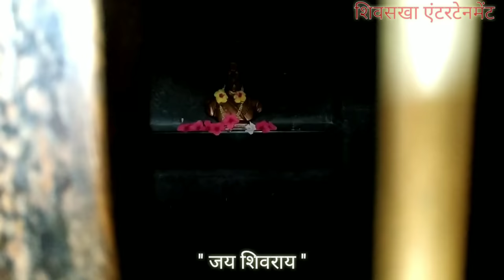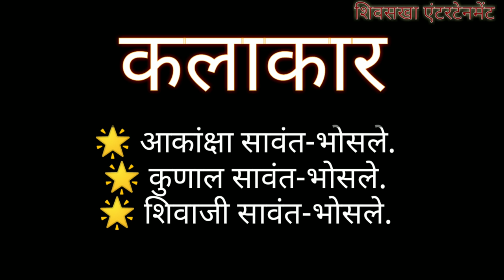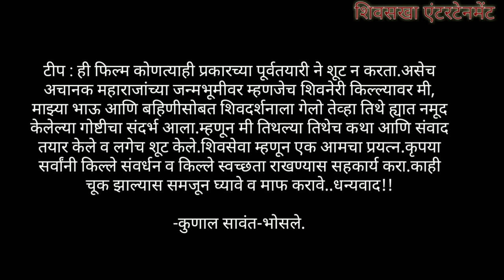शिवचिंतन शॉर्टफिल्म Directed by Kunal Sawant-Bhosale.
A film by Kunal Sawant-Bhosale.

Director,Writer,Actor,Editor -Kunal Sawant-Bhosale.

Cinematography - Kunal & Shivaji

Artist - Aakanksha Sawant-Bhosale.
            Kunal Sawant-Bhosale.
             Shivaji Sawant-Bhosale..

Shivsakha Entertainment Presents.